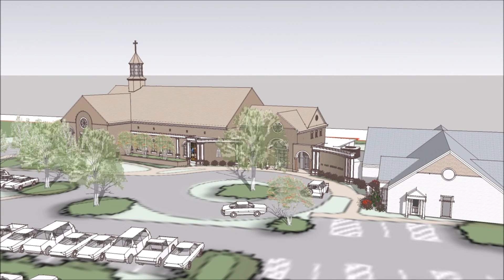St. Olaf Expansion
We have exciting news! The plans for a new sanctuary for St. Olaf Catholic Church in Norge, Virginia have been approved!  Here's a peek at what it will look like.